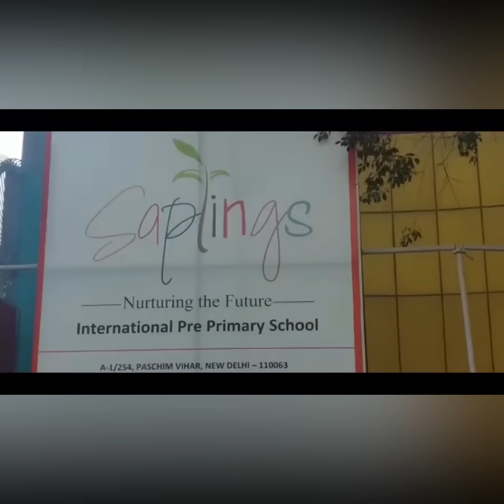Saplings Virtual Tour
Welcome to Saplings International Primary School-where each corridor echoes with the laughter of learning 📚
“Dive into our virtual realm where every corridor leads to new discoveries” 💫🌟 🏫
experience education like never before 😇